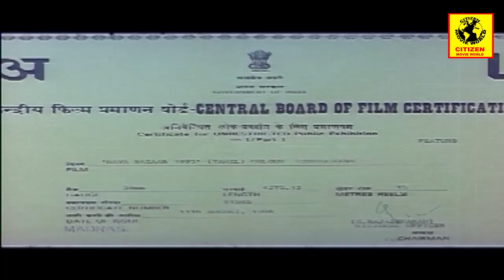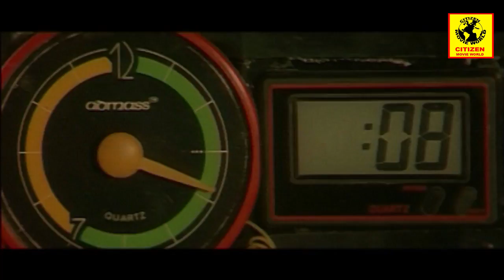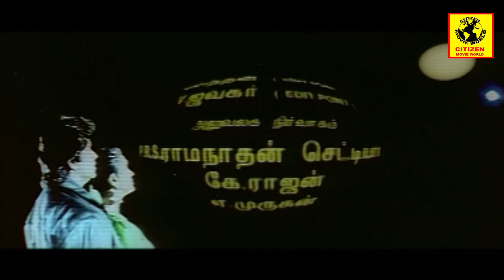MAYABAZAR || Tamil Full Movie || Ramki,Urvashi & Suvarna Mathew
Watch MAYABAZAR Tamil Full Movie Starring Ramki,Urvashi & Suvarna Mathew